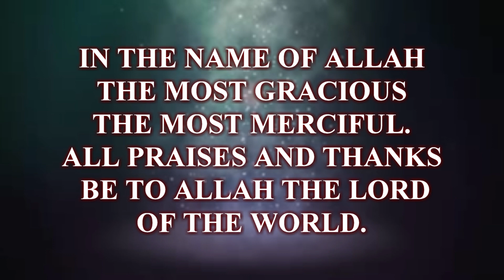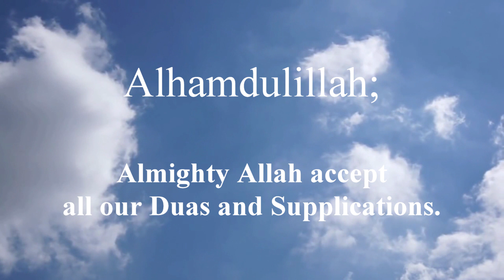khutbah jummah, theme; SWEETNESS OF THE FAITH. BY Dr. ABDULHAKEEM ABDULLATEEF